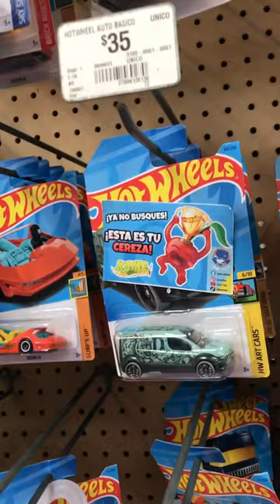¡SERA una REALIDAD en HOT WHEELS para el 2024 el MODELO mas CUSTOMIZADO! ¿VAGONETAS sobrevaloradas?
¡Saludos amigos de Kametoys! ¡Las 3 ULTIMAS NOTICIAS que ESTAN SONANDO entre COLECCIONISTAS!